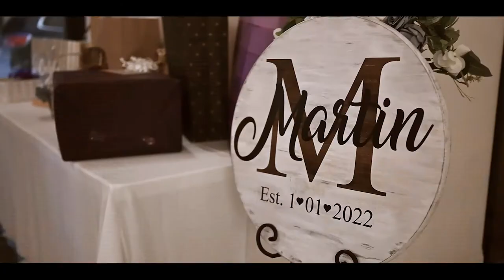Matt & Abbey Martin 1 - 1 - 2022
Check out Matt & Abbey's Special Day!
Town: Hannibal, MO
Wedding Venue: Immanual Baptist Church
Reception Venue: Rialto Banquet Hall
Bridal Suite Venue: The Travelers Rooming House
Photographer: Aleesha Roach Photography